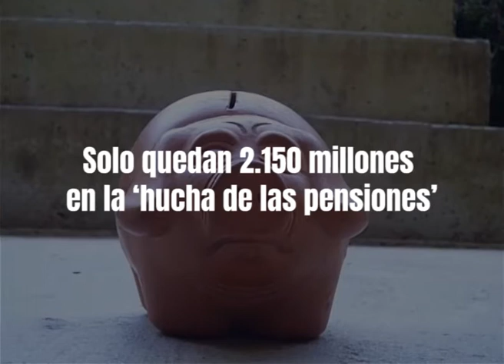Alerta pensiones: la hucha se vacía mientras la deuda de la Seguridad Social se dispara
La deuda de la Seguridad Social se ha duplicado desde 2017 al tiempo que el Fondo de Reserva de la Seguridad Social se ha quedado casi a cero.